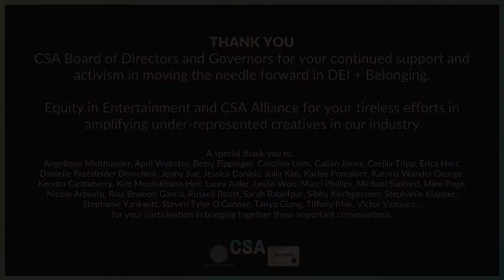A Conversation with Writer Kenneth Lin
A playwright and screenwriter, you have seen Kenneth Lin's work on Netflix, HBO, Cinemax, Hulu and more. In theatre, he is best known for his plays Po Boy Tango, Farewell My Concubine, and Kleptocracy. His television credits include Clarice, Warrior, House of Cards, Star Trek: Discovery, Sweetbitter.

This conversation is part journey and part leaning into and using your voice.

Please enjoy A Conversation with Kenneth Lin, hosted by Kim Montelibano Heil.